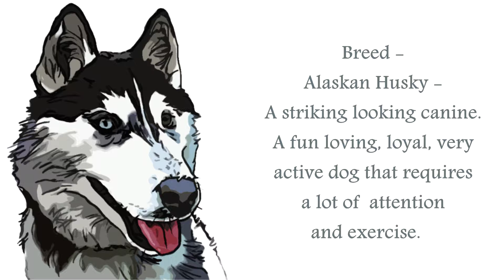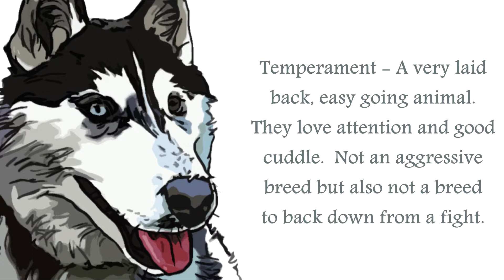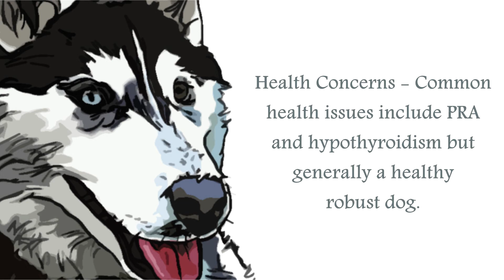Alaskan Husky 13 05 13